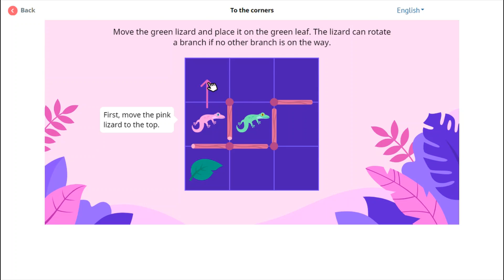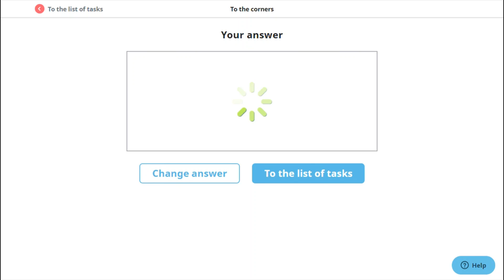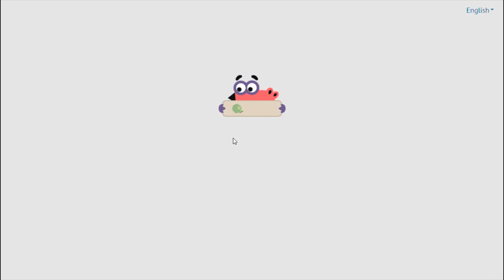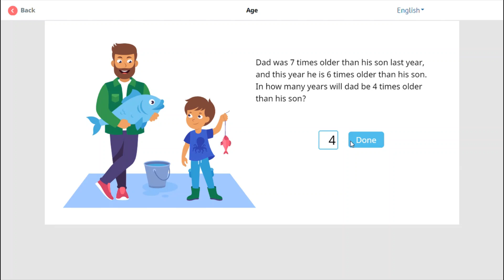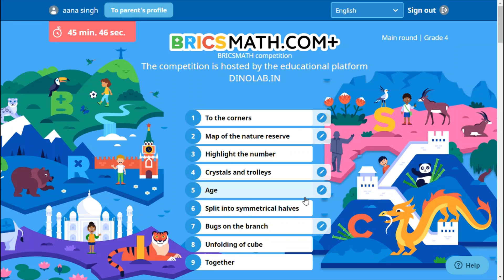BRICSMATH Main Round Solution Class 4 BRICSMATH main round solution. BRICSMATH all solution 2020.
BRICSMATH Main Round Solution Class 4. BRICSMATH Main Round Solution Class 4 Answers of All Tasks. Bricsmath main round solution class 4. BRICSMATH main round solution. BRICSMATH main round solution 2020. BRICSMATH's main round solution gets fifteen. BRICSMATH main round solution expresses with a formula. BRICSMATH main round to the corners. BRICSMATH main round archaeologist. BRICSMATH main round geometric figures. BRICSMATH main round crystals and trolleys. BRICSMATH main round paths on the cube. BRICSMATH main round four numbers. BRICSMATH four numbers tasks 7, 8, 9, 6 etc.